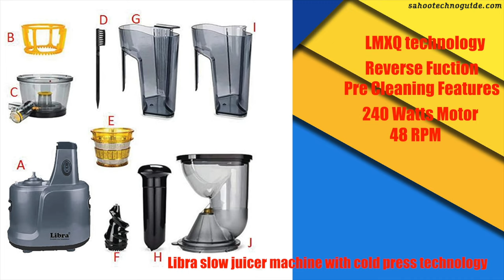Top 5 Cold Press technology slow Juicers In India 2023⚡️⚡️ | Best Juicer Machine For Fruits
AGARO Imperial 240-Watt Slow Juicer with Cold Press Technology
Libra slow juicer machine with cold press technology, 240 watt, cold pressed/slow pressed electric juicer machine for all fruits and vegetables (Silver)
CMPL Professional Cold Press Whole Juicer, 240 Watts Motor, Patented JMCS Technology for Guaranteed Maximum Yield
Hurom HP Series Cold Press Slow Juicer with Juice&Smoothie Strainers, 43 Rotation Per Minute, 150 Watts Energy Efficient AC Motor, Patented SST, 2 Strainers (White)
Wonderchef V6 Cold Press Juicer | 200W powerful motor | 43 RPM Slow Juicer | Full Fruit Juicer to retain enzymes | 5 Years Warranty | Black & Silver

Top 5 Cold Press technology slow Juicers In India 2023 | Best Juicer Machine For Fruits and Vegetables

In this video I have shown you Top 5 Cold Press technology slow Juicers In India 2023🔥🔥. Best Juicer Machine For Fruits and Vegetables
Let’s watch

My DSLR Camera 1
My DSLR Camera 2
My Lens 1
My Lens 2
My Action Camera
My Wireless Microphone
My Condenser Microphone
My Voice Recorder
My Tripod 1
My Tripod 2
Shooting Green Screen – Amazon
My Laptop 1
My Laptop 1
Shooting Soft box Lights
DSLR Gimbal
Mobile Gimbal